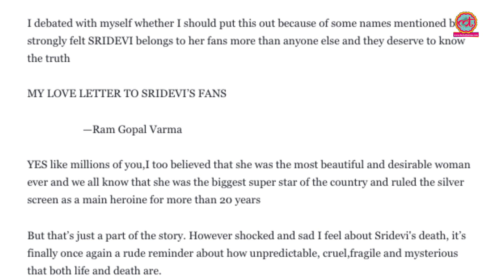Boney Kapoor की पहली पत्नी के चक्कर में सास ने Sridevi को मुक्का मारा था l Sridevi Death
Ram Gopal Verma shares his experience with Sridevi after her death & explains the relationship between Sridevi & Boney Kapoor's mother Nirmal Kapoor.